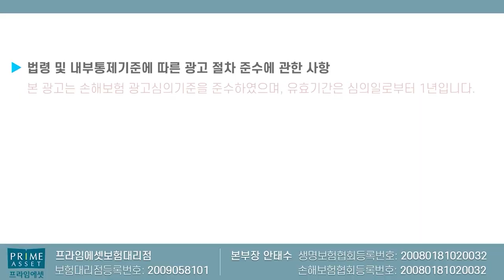유병자보험 간편보험 가입자 필수시청! (무려 40%이상 저렴하다고??)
유병자보험 비싸게 가입하지말고
저렴한 355로 준비하세요

항상최선을 다하는 보험왕이 되겠습니다
감사합니다

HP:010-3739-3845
카톡친구추가:r2an
카톡플러스친구:보험왕